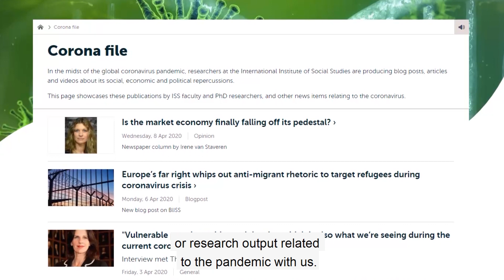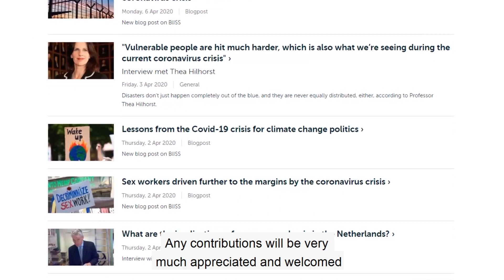Message to ISS Alumni Community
ISS Rector Professor Inge Hutter sends a message to ISS Alumni Community

Images: Open Street Cam, Skyline Webcams